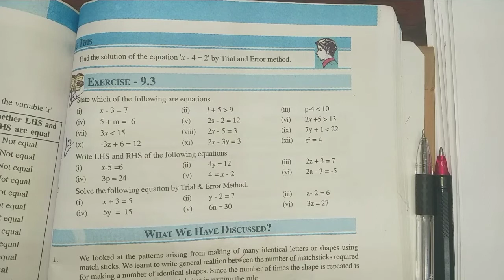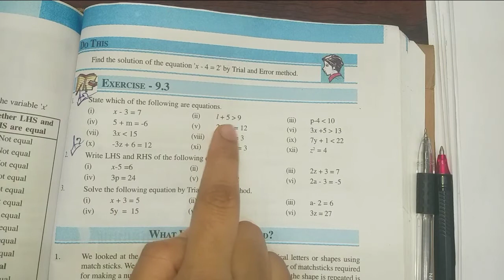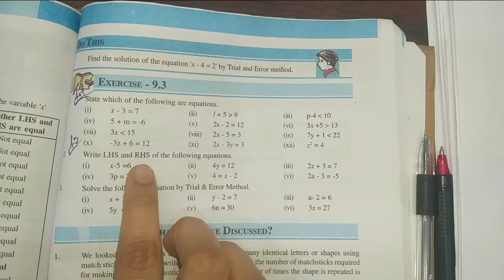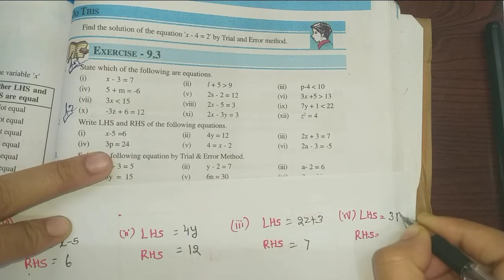Introduction to Algebra class6|exercise 3| with notes||manabadi tuition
Introduction to Algebra#Algebra introduction#
introduction to algebra class6#